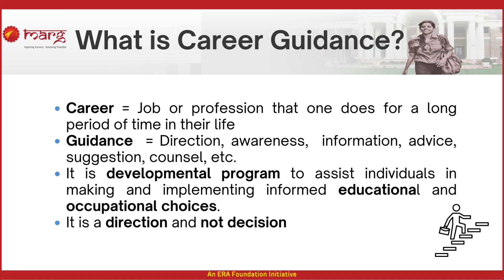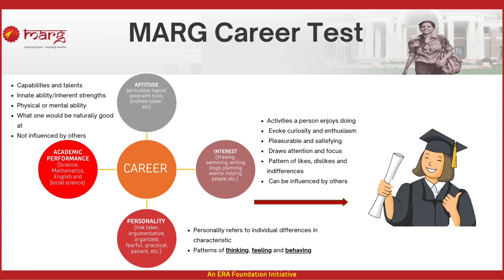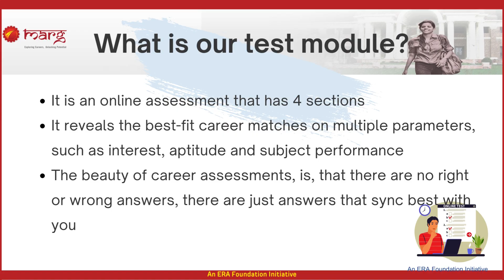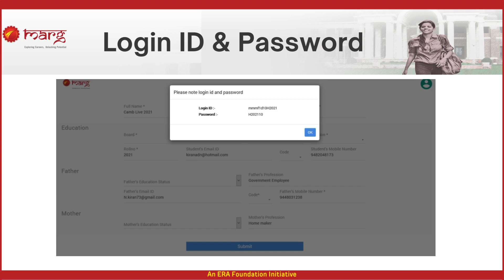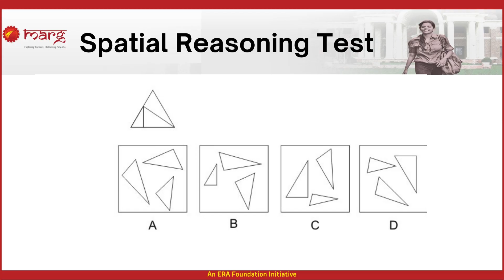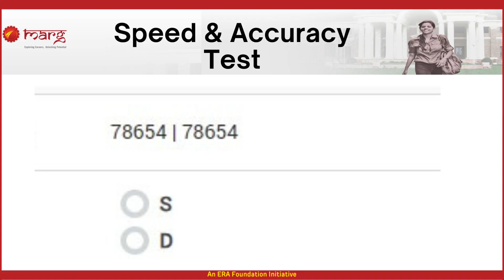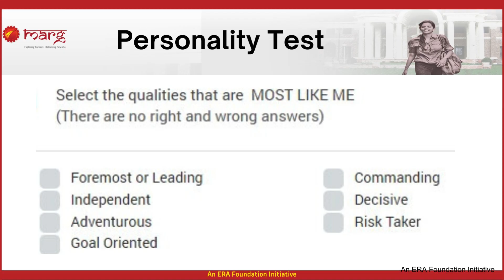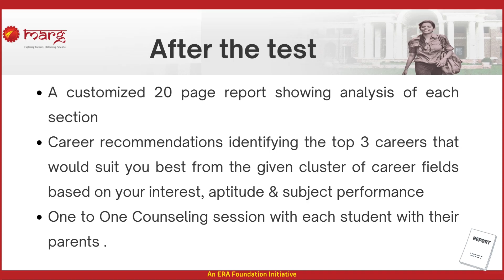MARG Career Guidance Pre Test Orientation - English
Hi Students!!! We hope this video helped you and We hope you liked it.

Links
1. To know about the career choice take the assessment

Marg is making an effort to reach out to every student in Senior secondary school in India. Schools without computer labs can also use the Marg Platform. Every student has to be provided with a chance to explore a career that best suits him/her. We aim to make this affordable for the common man in India. Our system generated reports are self-explanatory and have been designed by psychologists keeping in mind a child’s understanding of career options.